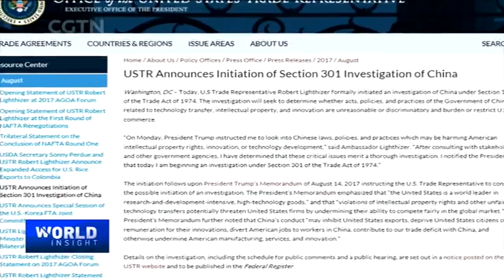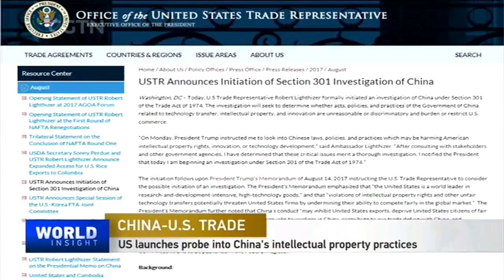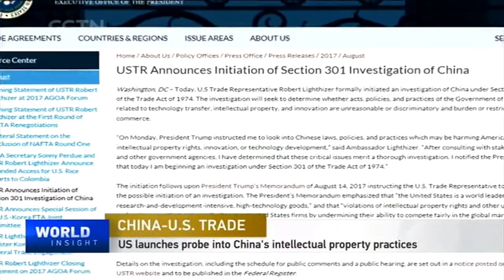Ship collision & China-US trade & White House shake-up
The USS John McCain has become the latest US warship to collide with a merchant's vessel when it crashed off the coast of Singapore. Are all these naval accidents just a coincidence?

The US has launched an investigation into China's alleged theft of US intellectual property, in violation of WTO rules. Are the two countries really teetering on the edge of a trade war?

White House chief strategist, Steve Bannon has Trump's inner circle. Which White House faction benefits from the void left by the controversial media executive?